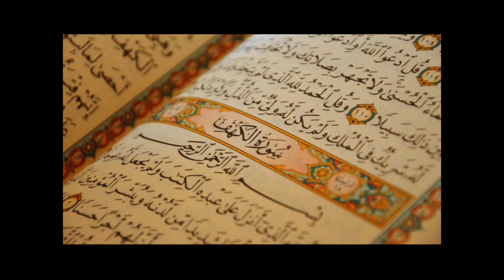Qur'an Exposition Series - Chapter 1 and Chapter 2 (2:1-2:20)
I go through Sam Gerrans' excellent work The Qur'an: A Complete Revelation and present his ideas and concepts along with my personal thoughts. Hopefully this will give you an impetus to consider the Qur'an carefully.